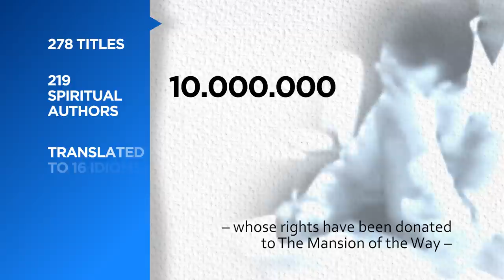The Mansion of the Way by Divaldo Franco (complete version)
*Please share the original link - Images and soundtrack copyrighted*
In the heart of Brazil's northeast, a citadel of charity and human progress.
Documentary produced in November/2017.

About Divaldo Franco:
Divaldo Pereira Franco was born on May 5, 1927 in Feira de Santana, in the interior of the State of Bahia, Brazil, where he is considered one of its most illustrious son. He is also known as one of today’s greatest  mediums and Spiritist speakers.

On August 15, 1952, he founded, with some friends, The Mansion of the Way, built on an area of 19 acres, is surrounded by the festive color of its gardens and the deep green of the native forest. Divaldo Franco, together with Nilson de Souza Pereira – Uncle Nilson – founded this work of love and fraternity on August 15, 1952, in the city of Salvador.

The first building of the Mansion of the Way – a name given in honor of the ‘House of the Way’ of the first Christians – was located at 124 Barão de Cotegipe Street, in the district of Calçada, in Salvador. However, it was only in 1955 that the land on which the Mansion of the Way would be built was purchased, located in the district of Pau da Lima, in the city of Salvador.

A two-fold experience was being born: substitute homes, where children were raised in a family environment, according to wise Christian-Spiritist guidelines, and the children’s uncles’ and aunts’ fraternal assistance under Divaldo Franco and Uncle Nilson’s tutelage.

These homes have flourished under the protection and the blessings of the noble Spirit Mentor Joanna de Ângelis, and have contributed to the intellectual, moral and spiritual development of thousands of children who have received from this beehive of love the unique opportunity of a dignified and happy life.

In over forty years, about 680 children and youngsters have lived in these substitute homes until their emancipation. Most of them have started families, building their homes with dignity by working in their chosen field.